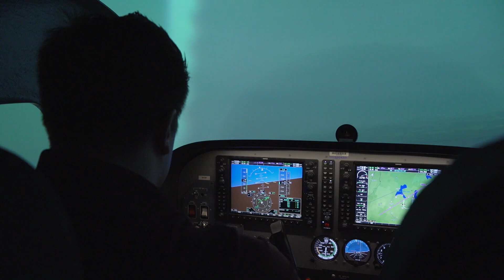Southern Illinois University Aviation Program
University flight programs are a critical part of fulfilling the number of pilots needed. We check out the program at Southern Illinois University.